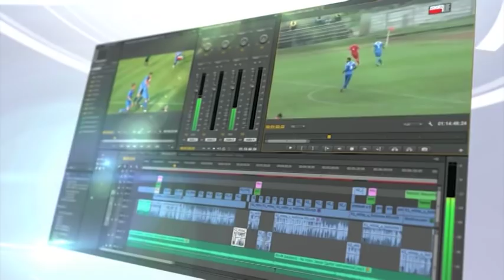Izveštaj Sloga-Proleter 1:0